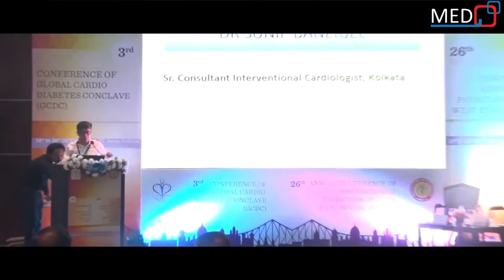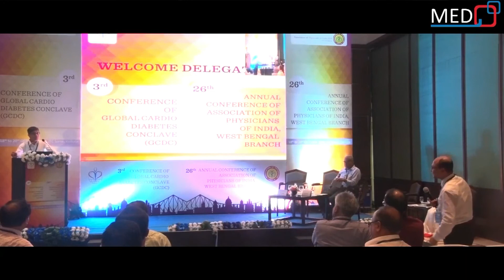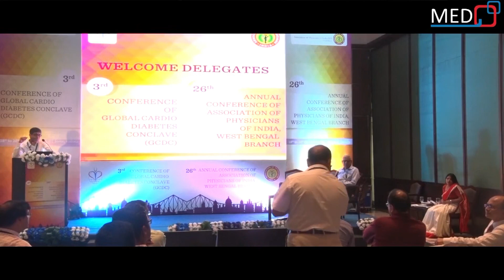Intervention of CAD (Coronary Artery Disease) in CKD (Chronic Kidney Disease) | DR. SUNIP BANERJEE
Coronary artery disease in chronic kidney disease.
Chronic kidney disease (CKD) is an independent risk factor for coronary artery disease (CAD). Coronary artery disease is the leading cause of morbidity and mortality in patients with CKD. The outcomes of CAD are poorer in patients with CKD.

Symptoms of Chronic Kidney Disease (CKD)

Topic: The intervention of CAD in CKD-  Speech
Speker:  DR. Sunip Banerjee

Association of Physicians of India, West Bengal Branch
Global Cardio Diabetes Conclave (GCDC)
26th Annual Conference
Venue - HOTEL ITC SONAR, KOLKATA.

Video edited by Qubix:
We will get it done at ease and at a very competitive price.